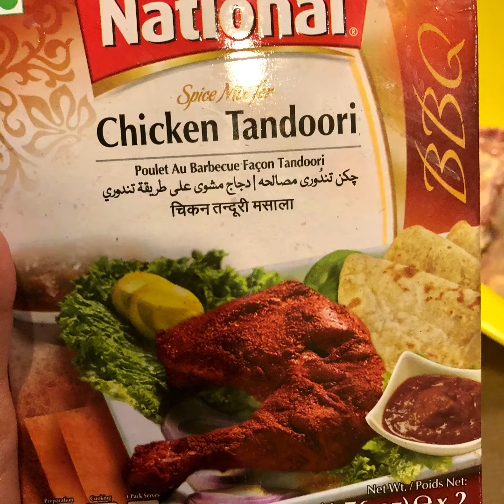Chicken tandoori | chicken tikka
Roasted chicken grilled chicken chicken tikka